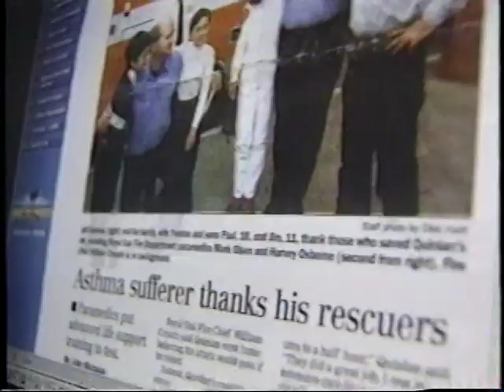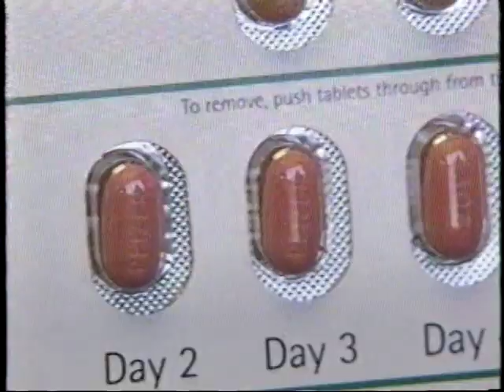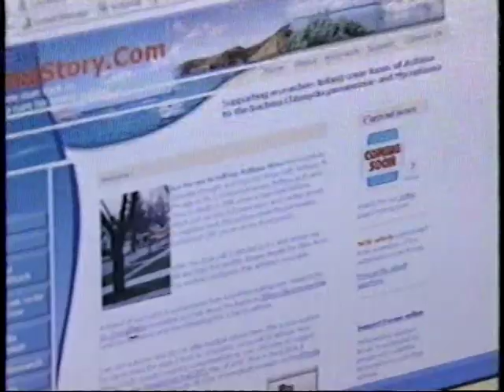Asthma Cure segment on Fox News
I completely cured asthma several years ago and this is the news segment Fox News did on Dr. David Hahn, his clinical research and how that completely cured my severe asthma after a near fatal asthma attack that put me into full cardiac and respiratory arrest.  The segment also examines the link between asthma and the bacteria Chlamydia pneumoniae.

After being completely cured I started asthmastory.com to help others get better  by sharing the research.